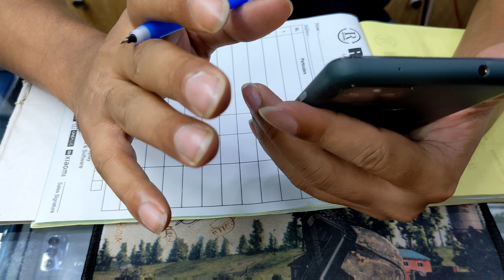আবারও মনির জন্য Google Pixel 5A 5G কিনলাম | Pre-Owned Google Pixel 5A 5G BD | Zomei T120 Tripod